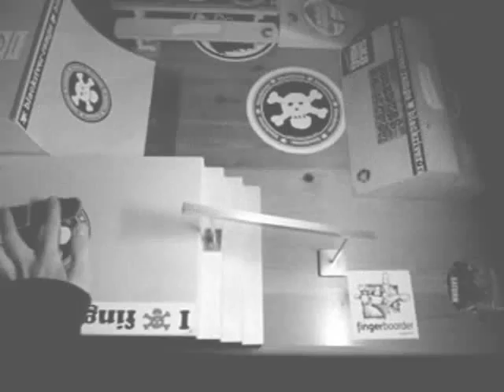Nemesis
amazing theme from: two steps from hell